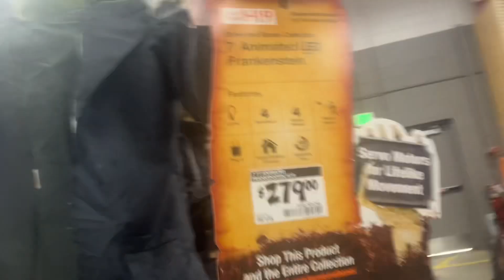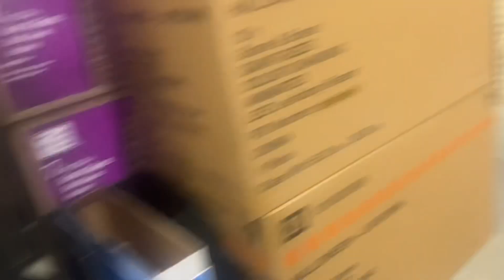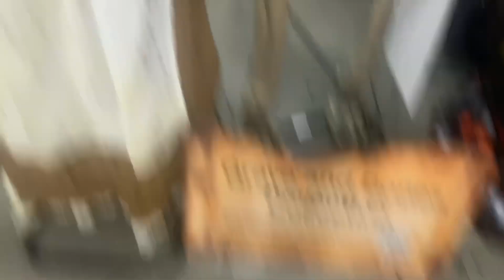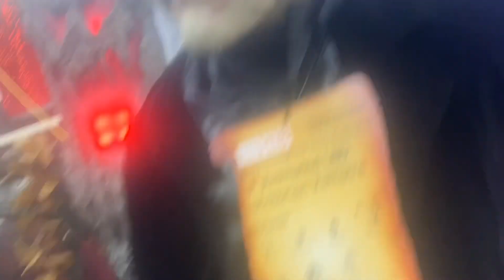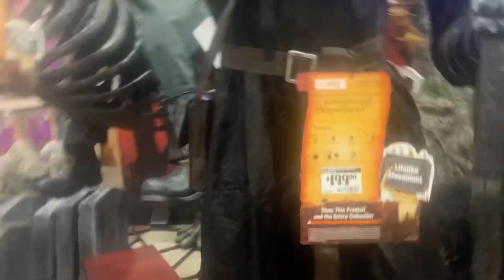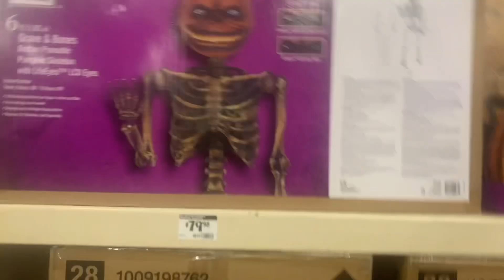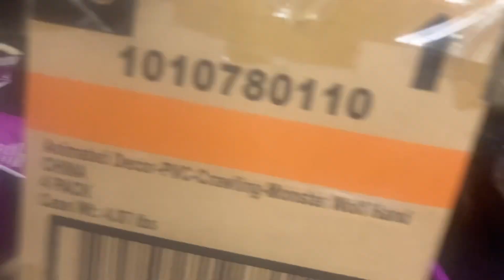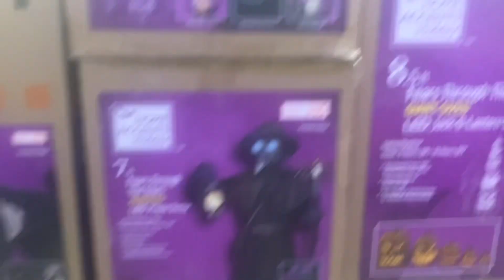HOME DEPOT 2024 HALLOWEEN STUFF IS HERE🤡💀🎃👻😈halloweendecorations